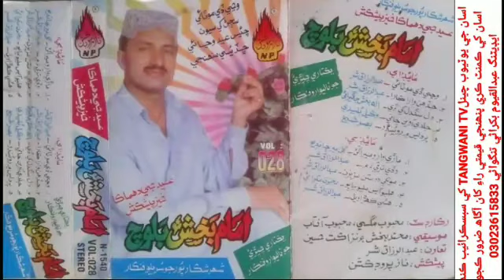IMAM Bux Baloch volume 028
IMAM Bux Baloch old album